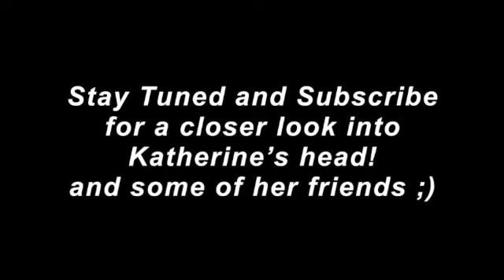"Anxiety" Bloopers & Behind The Scenes